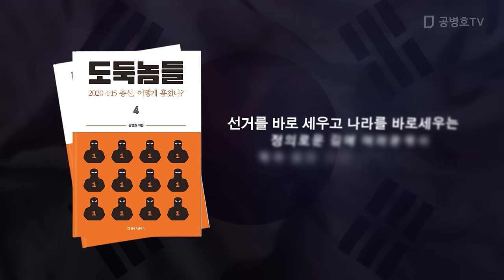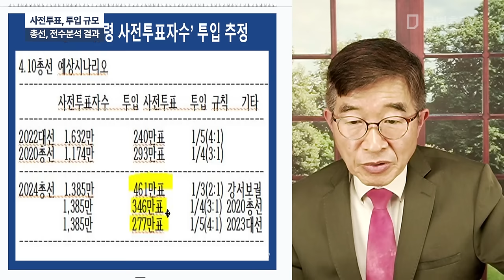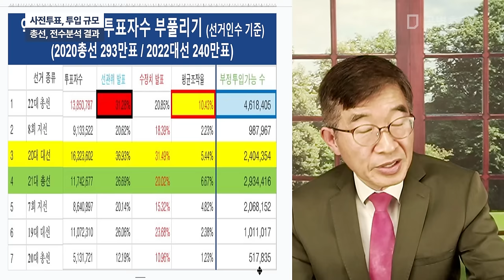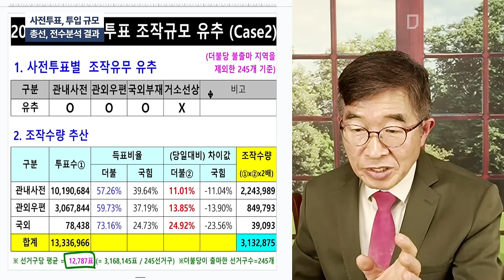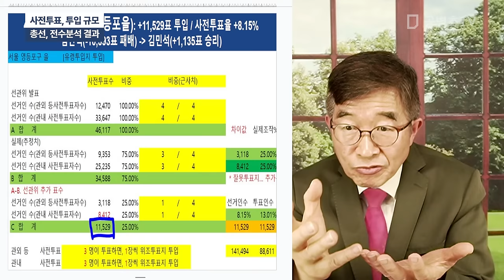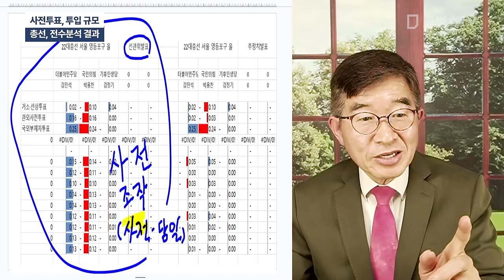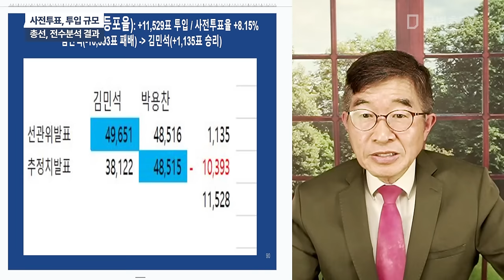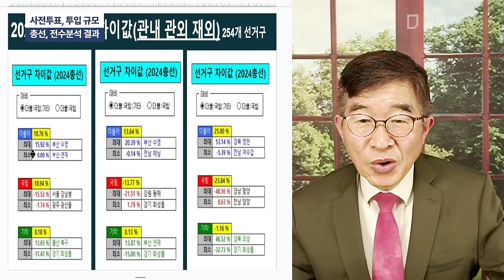사전투표, 투입 규모 / 총선, 전수분석 결과 [공병호TV]